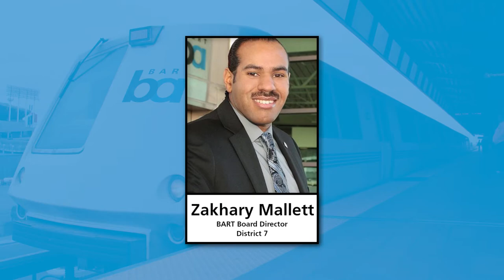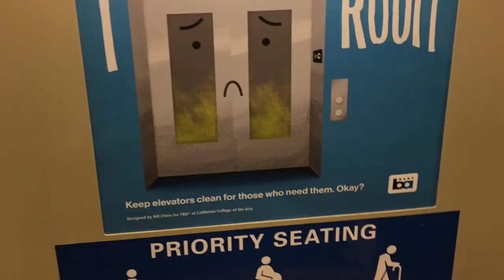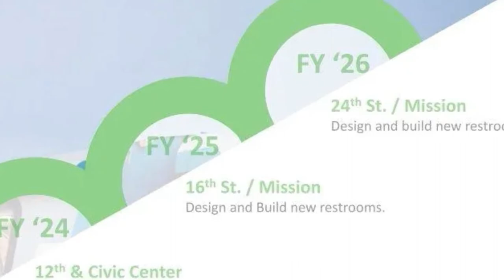Why BART Took 20 Years to Reopen a Bathroom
BART closed its underground restrooms in 2001 and reopened them in 2022. Here is the odd journey it took to get the job done. Here's a short and simple video just to start uploading again. Bigger projects on the way.

The Tick S1E7 "The Tick vs. The Tick"
Mawaru Penguindrum Station 11 "You Have Finally Realized It"

News footage:
Sky News
KPIX 5
KTVU 2
AP
CNN